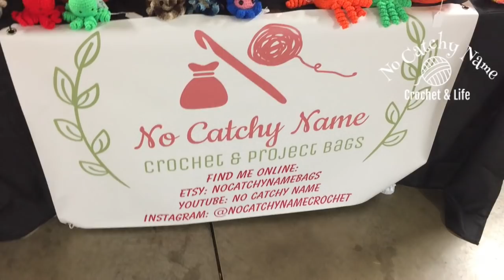My 1st Craft Fair